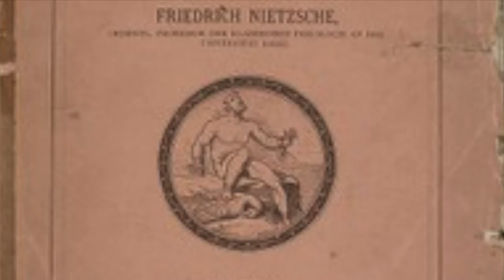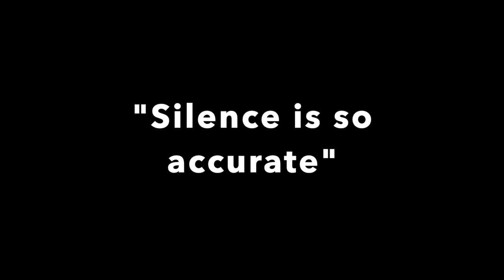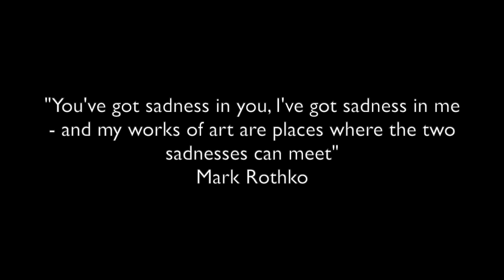Tidbits Art History | Ep 16: Mark Rothko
[CW: contains mentions of suicide]
Dive into some art history for beginners, hosted by Gallery Manager Kristina. This week we take a look at the artwork and life of Mark Rothko.

About Tidbits:
Join Gallery Manager Kristina in a sparknotes-style journey through art history, making stops at artworks you may have heard about and some that may be entirely new to you. The episodes are not arranged chronologically or in any other recognizable semblance of order; just the way this information lives in her brain. Featuring historical context, artistic influences, and also some completely biased personal opinions, hop on this magic school bus for art nerds and join Kristina to geek out over some cool stuff.

"Myth-Making: Abstract Expressionist Painting From The United States | The Tate Gallery, 10 March 1992 – 10 January 1993".
-Tate Modern, Rothko Murals". Tate.org.uk.